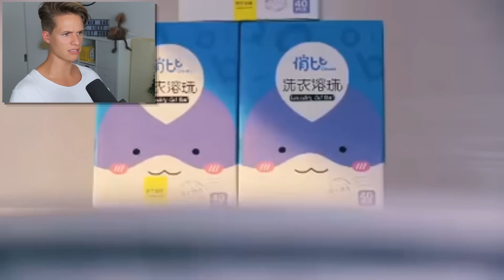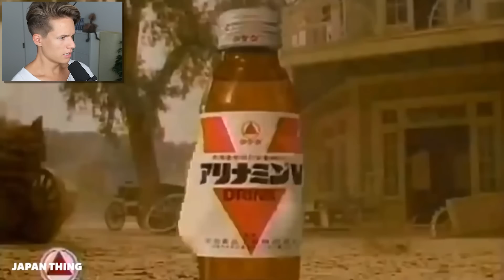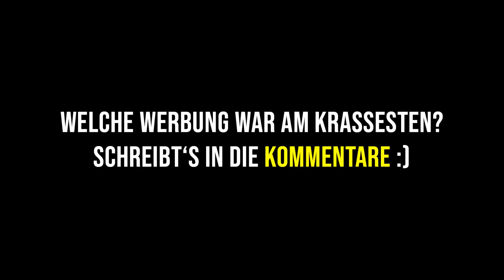Meine Reaktion auf JAPANISCHE WERBUNG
Luca reagiert auf lustige, komische und verrückte Werbungen aus Japan!